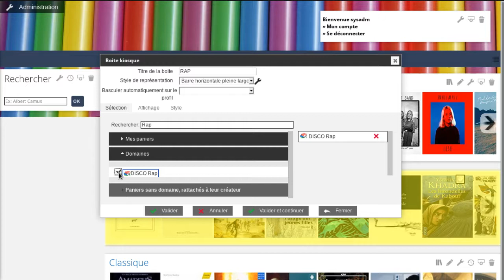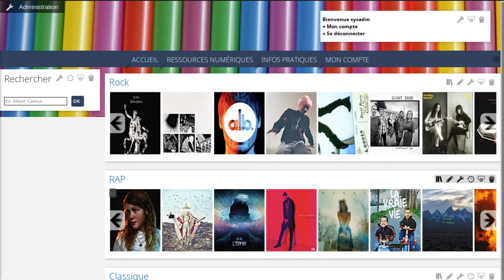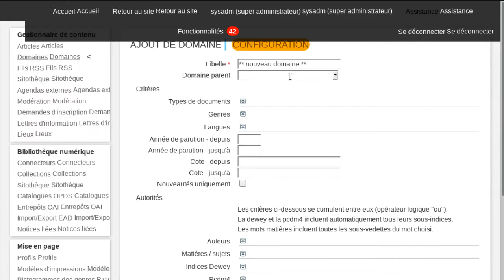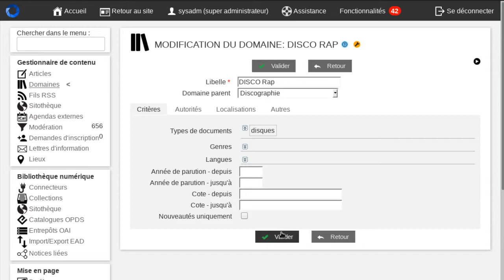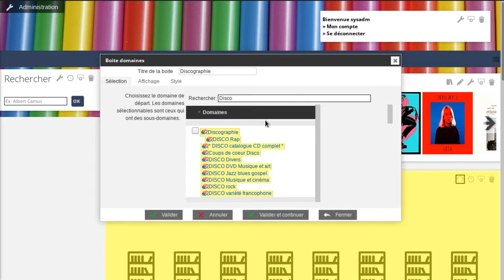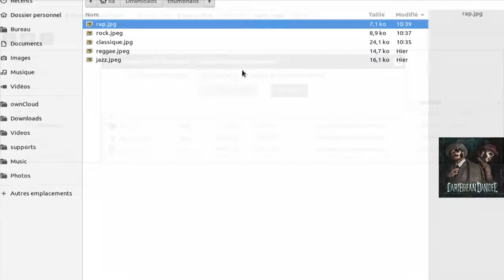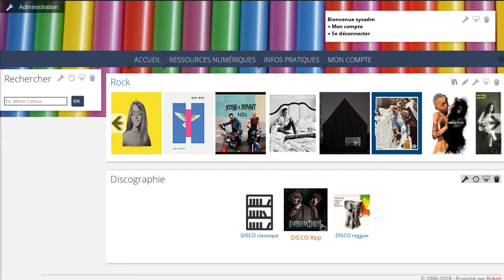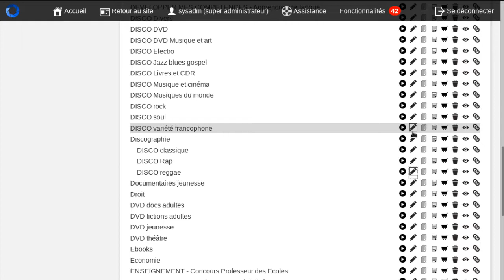Bokeh: navigation guidée par domaines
La boîte "domaines" propose à votre publique de trouver des documents en navigant dans vos domaines.

Elle met en avant les domaines que vous avez constitué.

Elle met en avant votre catalogue et le rend navigable selon vos critères.